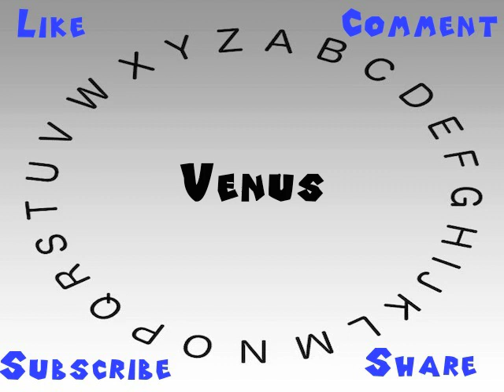How to Say or Pronounce Venus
This video shows you how to say or pronounce Venus.

How accurate does it say Venus? How would you say Venus?